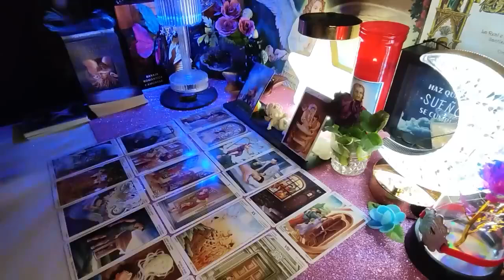TAURUS IT'S GOING TO GIVE YOU A HEART ATTACK 😱 YOU HAVE NO F*CKING IDEA TAURUS!! ❤️‍🔥😍 OCTOBER 2024